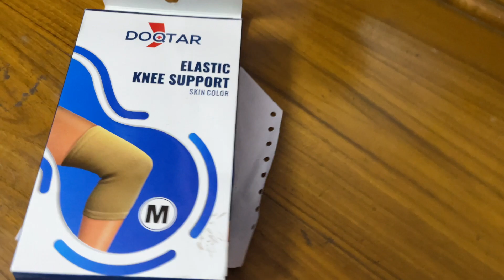Maa Papa Jacche Umrah Korte 🥺l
Hey Guys,

About Me:

I'm Farha and I'm here to share videos with you - from travel, fashion and food to makeup, beauty and skincare - everything. Also, I’ll share my daily Vlogs. Hope you like them!

Doing a full-time job in the IT sector, I hardly get time for myself. But when I do, I make the most out of it. I love travelling, trying new DIYs, shopping even when I'm completely broke and eating like it's the last meal of my life!

All the content published on this channel are my own. Thank you so much for your love and support!

SHOW LESS